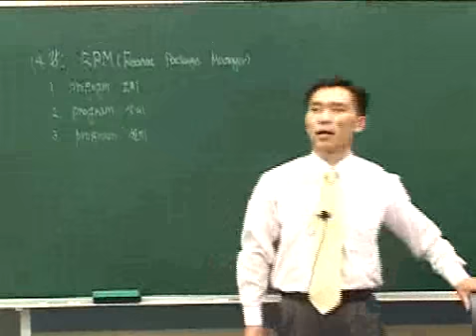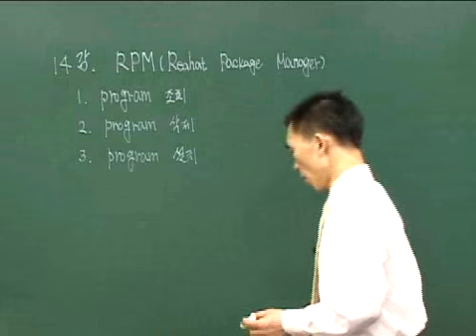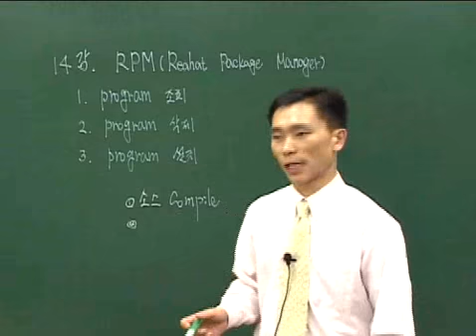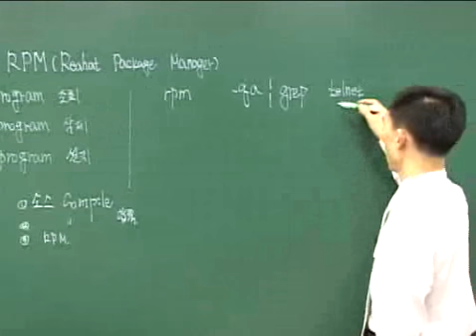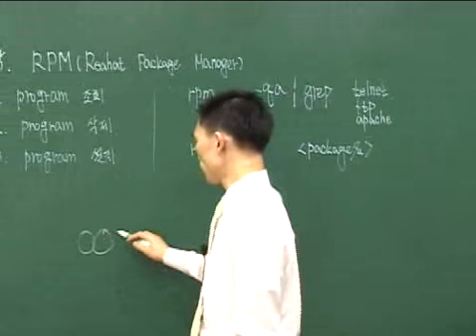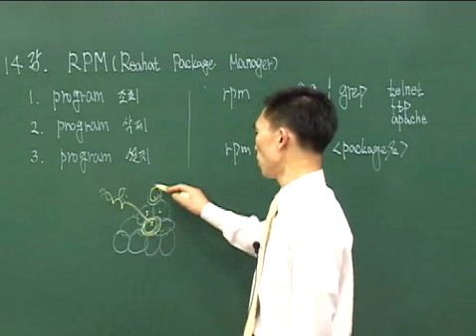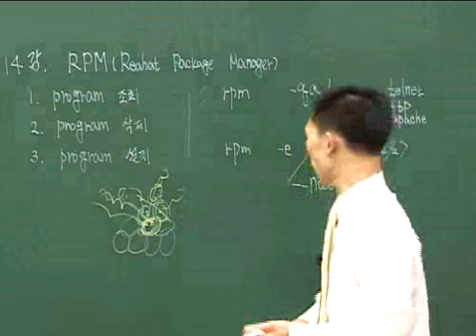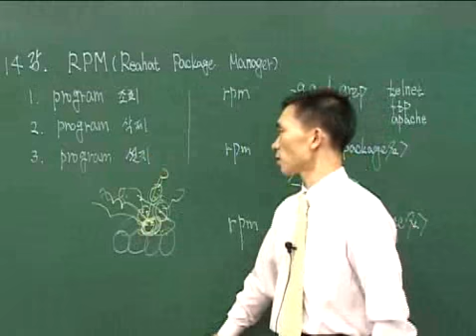리눅스 동영상강의 제14 1강 RPM